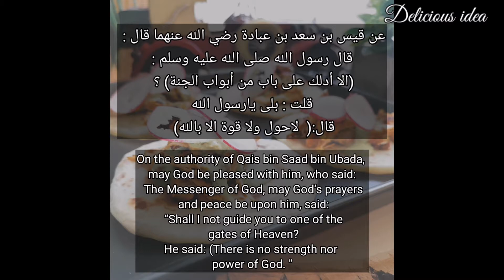تاكو الدجاج المشوي في الفرن🌮 🇲🇽 وصفة دجاج لذيذة ومناسبة لأي وجبة أخرى 😋Grilled chicken taco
تتبيلة الدجاج :
٨٠٠ غرام صدور دجاج
٥ فصوص ثوم
ربع فلفل بيبار
كزبرة خضراء
١٣٠ غرام معجون طماطم
ملح
٢ ملعقة سكر
٢ ملعقة ماسالا
٤ ملاعق زيت زيتون

صوص التاكو :
٢ فص ثوم
٢ بصل اخضر ( الجزء الأبيض)
ملح
كزبرة ٣٠ غرام
عصير ليمونة الحجم الكبير
ملعقة من سور كريم

العجينة:
٥ كاسات دقيق
1/2 كأس زيت زيتون
ملح
1 ملعقة بيكنج بودر
ماء دافئ حسب العجن

إلى الفرن على درجة ١٨٠ مئوية
لمدة ٤٥ دقيقة

بالعافية 💓

The Buffalo Chicken Taco Method

 Chicken marinade:
 800 grams of chicken breast
 5 cloves of garlic
 A quarter of pepper
 green coriander
 130 g tomato paste
 salt
 2 tablespoons of sugar
 2 spoons of masala
 4 tablespoons of olive oil

 Taco Sauce:
 2 cloves of garlic
 2 green onions (white part)
 salt
 Coriander 30 grams
 Lemon juice, large size
 A spoonful of sour cream

 The dough:
 5 cups of flour
 1/2 cup olive oil
 salt
 1 spoon of baking powder
 Warm water, according to kneading

 To the oven at 180 ° C

 Wellness 💓